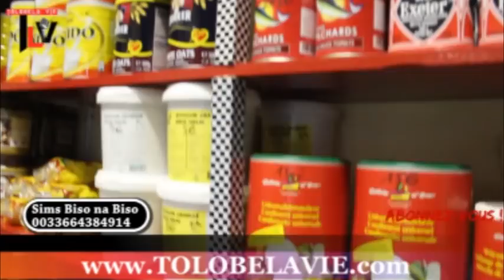Bishop TSHATUMBA 12/07/18 Tjrs N'HOPITAL mais alobi dans 1 SEMAINE il va FRAPPER